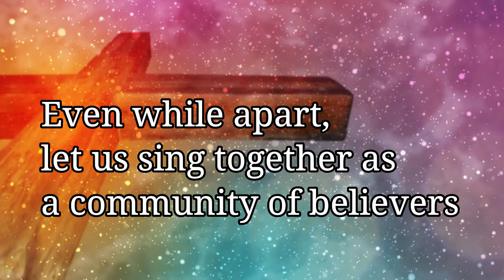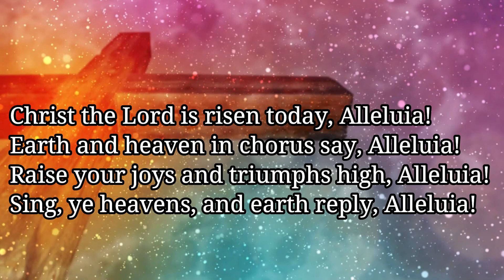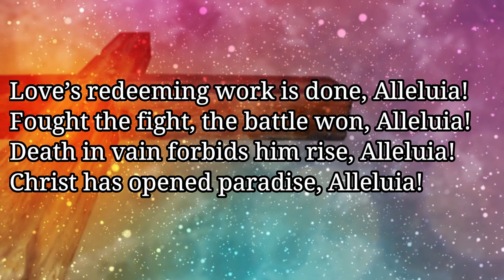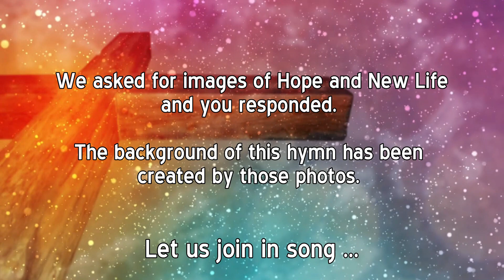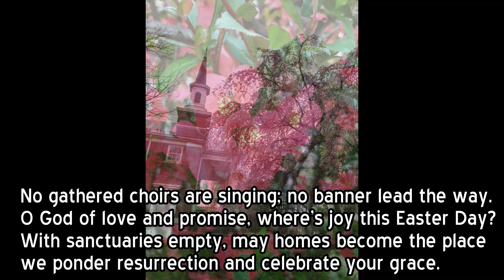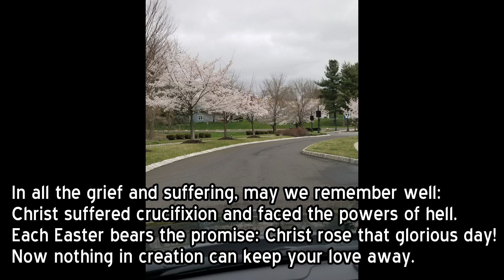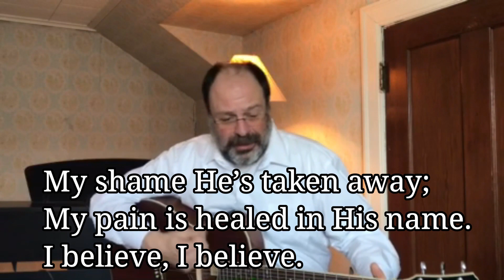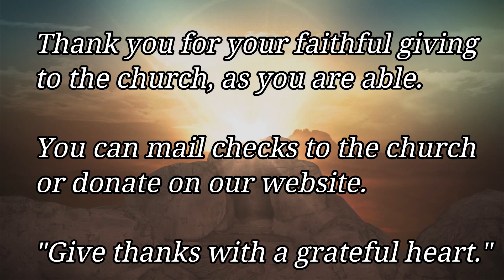Yardley UMC Easter Worship 2020